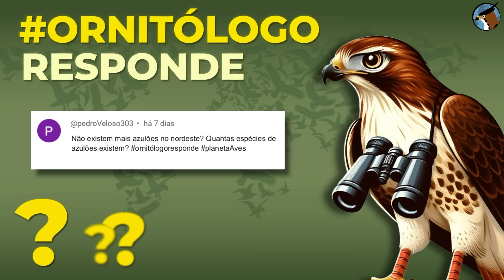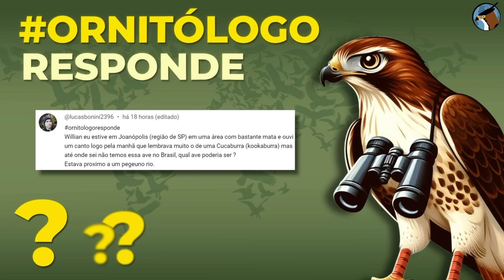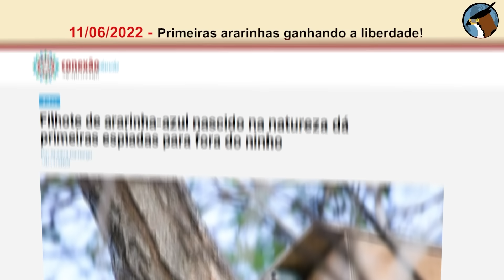PAPAGAIO que CANTA COMO UM SABIÁ? Existem quantas espécies de azulões? Ornitólogo Responde 44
Papagaio que vocaliza parecendo um sabiá? Urubus não vocalizam? Quantos tipos de azulões existem na natureza? Qual é a ave de jacupiranga? Essas e outras questões respondidas no Ornitólogo Responde!

Use

No "Ornitólogo Responde" respondemos perguntas e dúvidas enviadas pelos seguidores do canal usando a ornitologoresponde. Abordamos uma ampla variedade de assuntos relacionados às aves, desde curiosidades acerca do comportamento das espécies até questões mais complexas de taxonomia, fisiologia e morfologia. As perguntas são respondidas de forma clara e acessível, trazendo exemplos práticos e histórias interessantes.

Roteiro e apresentação: Willian Menq
Edição: Marcos André @marcosx.mkv